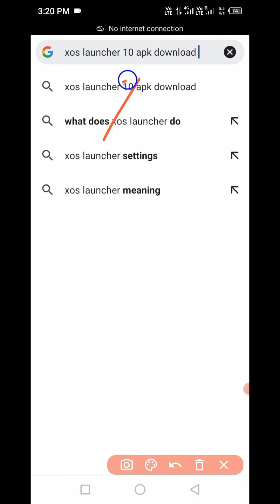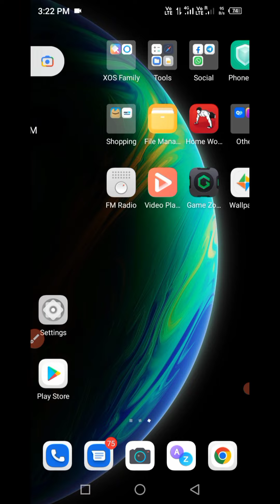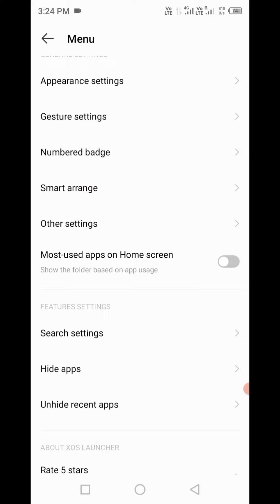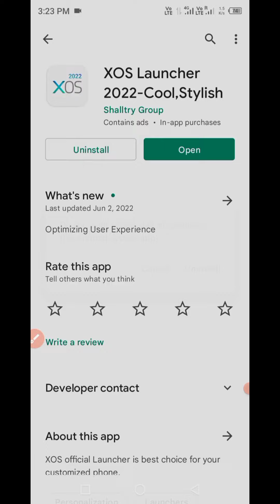infinix hot 12 play xos launcher update not show| xos launcher not update in play store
xos launcher not compatible in Play Store|
this app is no longer compatible with your device how to solve|
app not update in play store|
xos launcher update|
how to update xos launcher 10 in infinix|
without play store app update kaise kare|
without play store app install kaise kare|
xos launcher update uninstall kaise kare|
infinix hot 10 play xos launcher update|
Infinix Hot 10 Play Xos Launcher Update| infinix hot 10 play icon change| how to change icon|
xos launcher 7.0|
infinix xos 10 update|
infinix xos launcher problem|
 kisi bhi infinix ke mobile me icon change Kaise Kare|
infinix hot 10 play/pro/ 9/7|
infinix not 10|
Xos Launcher|
xos launcher update|
infinix mobile |
xos|